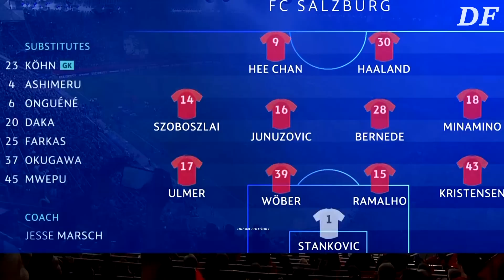Most HIGHEST Scoring Champions League Matches #2